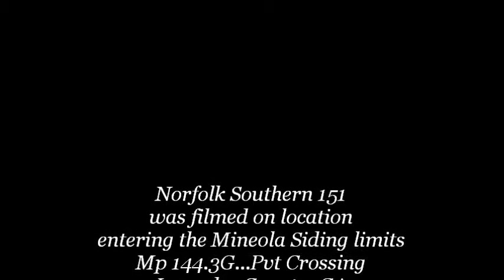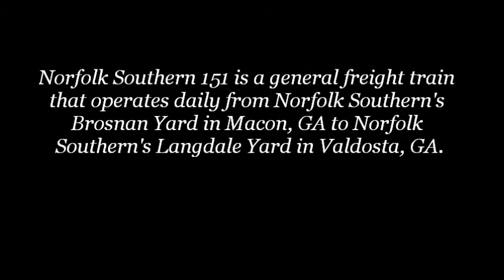Norfolk Southern 151 and Norfolk Southern 330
Norfolk Southern 151:
Entering the Mineola Siding limits
Mp 144.2G...Coleman Rd...Lowndes County, GA
Mineola siding limits: Mp 144.2G - Mp 146.7G
Length of siding: 12,135 ft
February 10, 2012...2:38 pm
 AAR Mark: NS 151
Origination: Norfolk Southern Brosnan Yard...Macon, GA
Destination: Norfolk Southern Langdale Yard...Valdosta, GA
Frequency: Daily
General Freight

Norfolk Southern 8345...C40-8W...Former Conrail 6130

Norfolk Southern 330:
Exiting the Mineola Siding limits
February 10, 2012...2:40 pm
AAR Mark: NS 330
Origination: Florida East Coast Bowden Yard...Jacksonville, FL
Destination: Norfolk Southern Brosnan Yard...Macon, GA
Frequency: Daily
General Freight